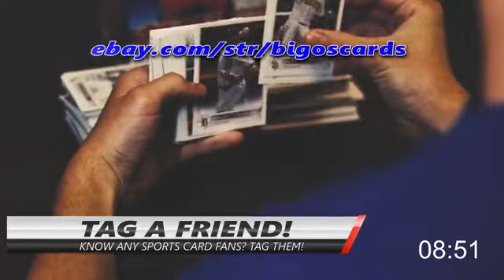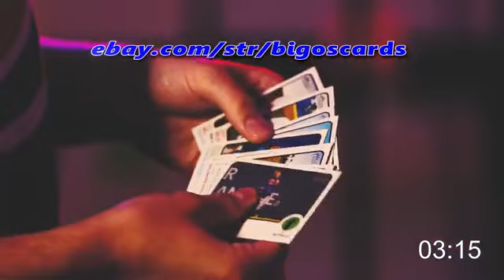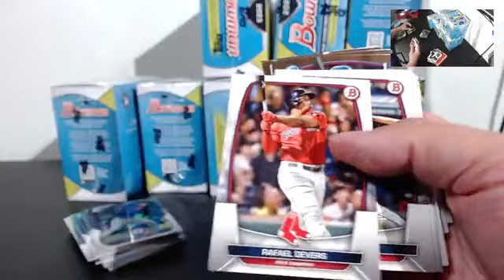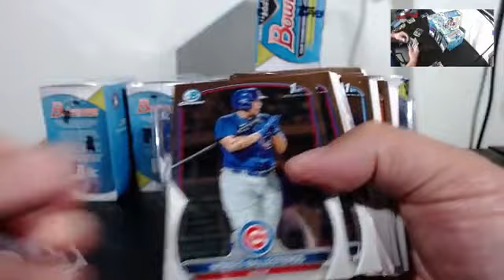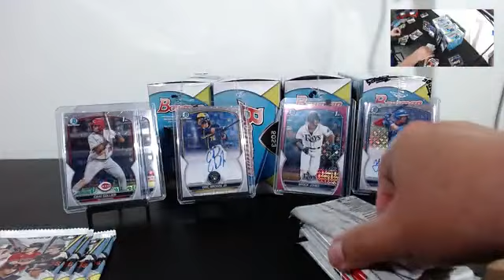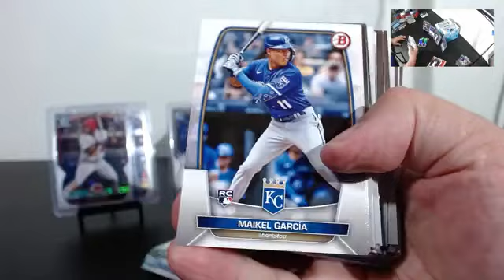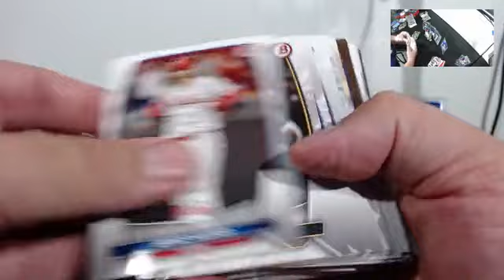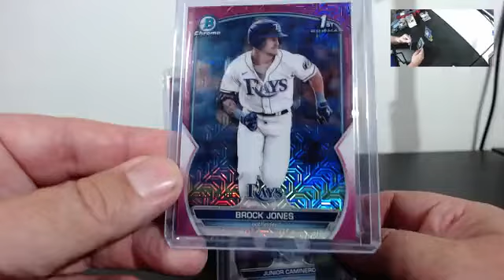2022 Bowman 10 Box Mega Team Break #7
2022 Bowman 10 Box Mega Team Break #7